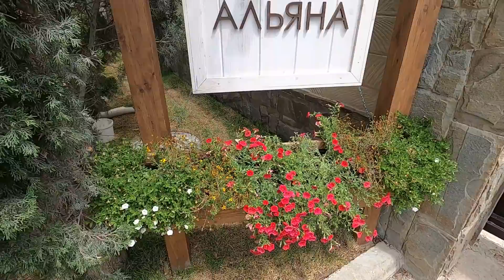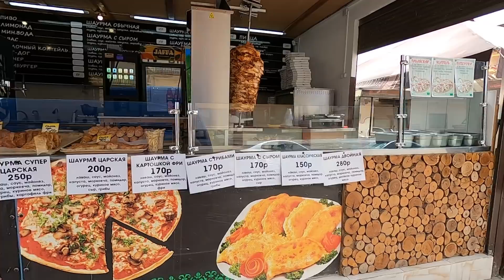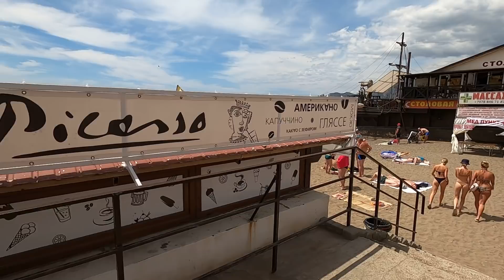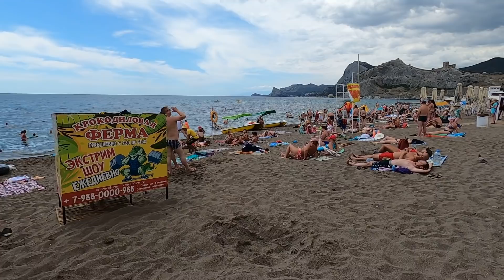РОССИЯ МЕНЯЕТ КРЫМ. ОТДЫХАЮЩИЕ ЗАХВАТИЛИ ПЛЯЖИ.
Показываю лучшие улицы Судака для отдыха и пляжи в Судаке 2020.